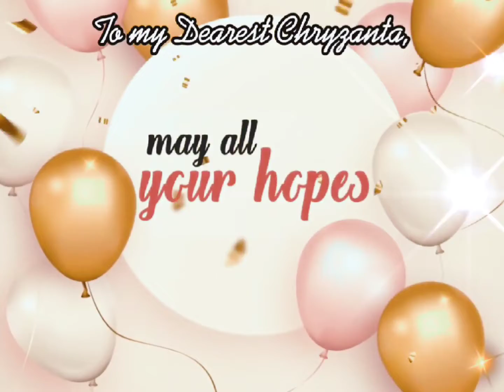생일 축하해 너무 사랑해. Chryzanta 17th